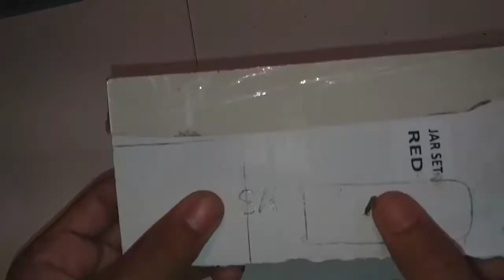how to make mini led tv at home | Arif Islam.